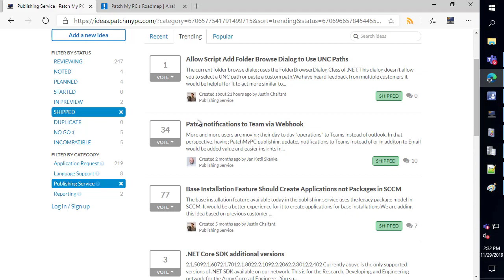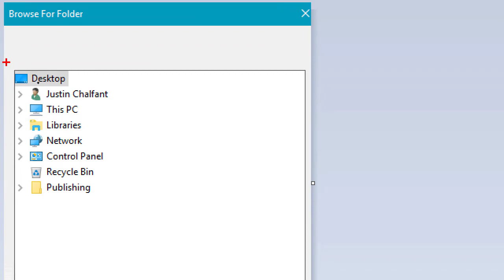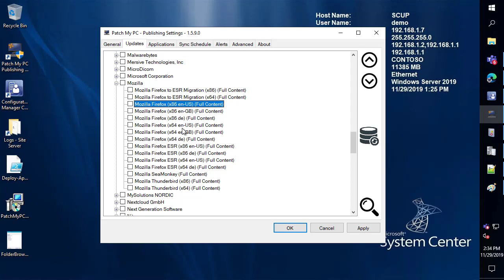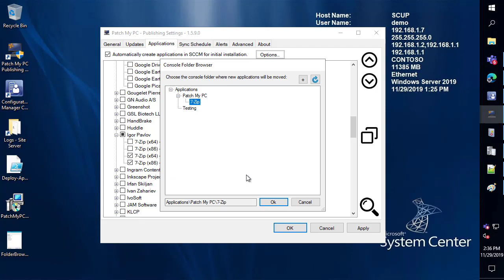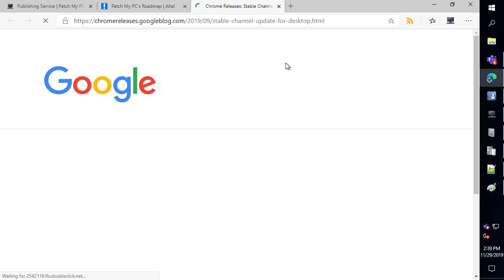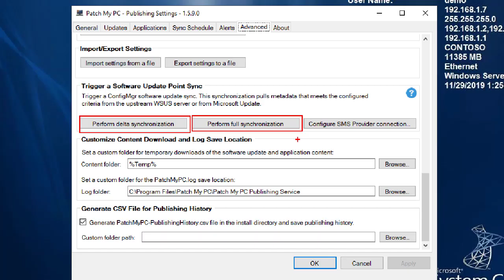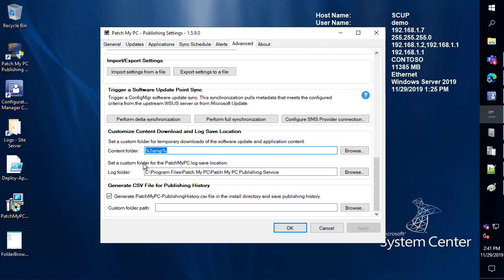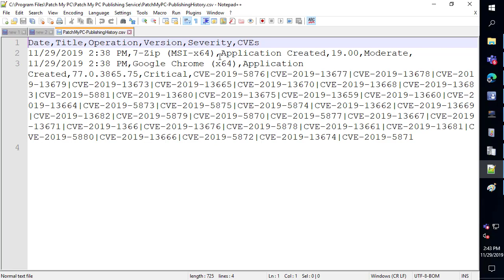Patch My PC Publishing Service New Features from October and November 2019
In this video, we will be reviewing some of the new features we implemented based on customer feedback